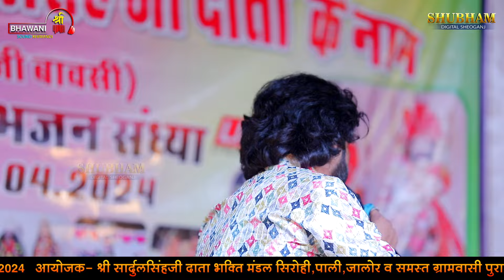भेरूजी नाना रे नाना बाजे घुघरा // VINOD GOMTI // SONANA KHETLAJI VAYRAL BHAJAN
Shubham Digital
         Sheoganj
Mo.9649435886

⇨Song             : भेरूजी नाना रे नाना बाजे घुघरा
⇨Singer           : VINOD GOMTI
⇨Camera        :  Kailash Prajapat,Chhagan Prajapat
⇨Editor            : Kailash Prajapat
⇨Category      : Devotional
⇨Track Genre : Bhakti Song
⇨Director        : Kailash Prajapat
⇨Producer      : Shubham Digital

                                       SHUBHAM DIGITAL
                                                Sheoganj
                              Mo.9649435886 KAILASH PRAJAPAT